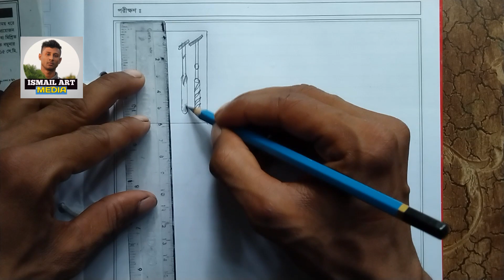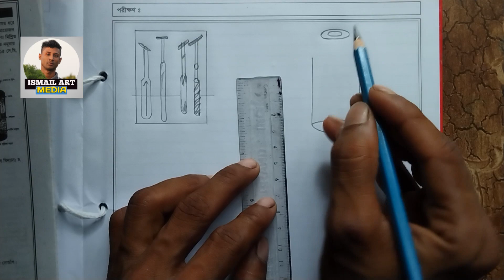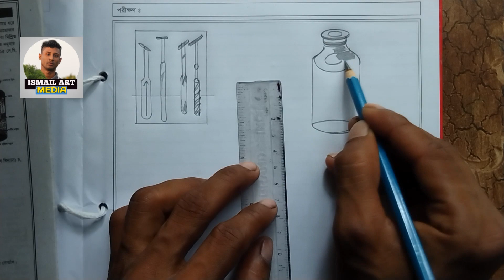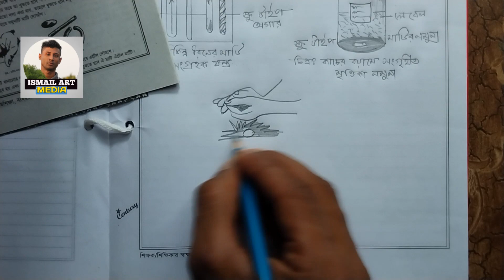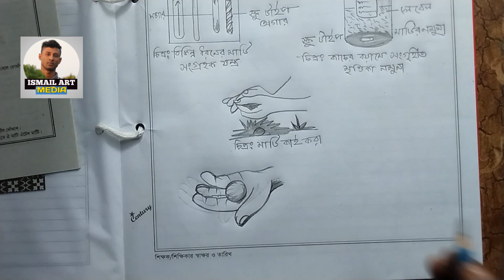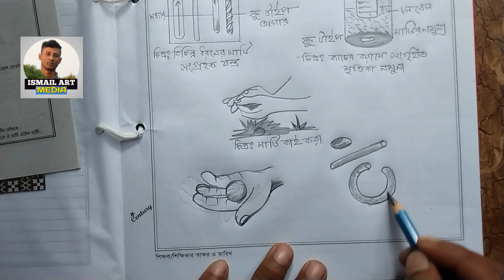HSC Agriculture practical sketch drawing 1 st Paper - 2023 / বিভিন্ন ধরনের মাটি সংগ্রহ, শনাক্তকরণ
HSC Agriculture practical sketch drawing 1 st Paper - 2023 / এইচএসসি কৃষি শিক্ষা চিত্র অংকন প্রথম পত্র - ২০২৩ - বিভিন্ন ধরনের মাটি সংগ্রহ, শনাক্তকরণ ও সংরক্ষণ

How to draw practical 2023
how to draw hsc agriculture
how to draw practical agriculture
how to draw a practical sketch
how to draw hsc Biology practical
how to draw hsc chemistry practical
how to draw hsc physics practical
how to draw hsc higher mathematics practical
how to draw ict practical
hsc practical drawing
hsc agriculture practical drawing
hsc physics practical drawing
hsc chemistry practical drawing
hsc Biology practical sketch drawing
hsc 2023 practical drawing
hsc 2023 practical sketch drawing is agriculture

My YouTube channel video Drawing, Drawings, Artist, Art, Paintings, Drawing video, Art video, Painting video, Education video,